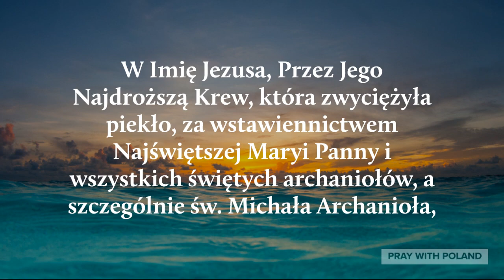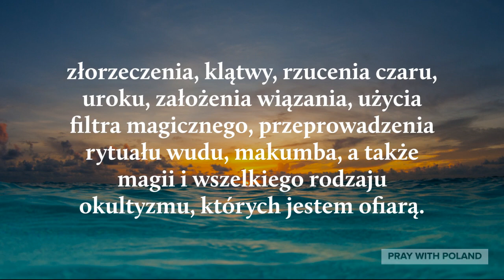OBCIĄŻENIA POKOLENIOWE 2 | Magia | Czary | Uroki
Created By: Pray With Poland
Voice By: Pray With Poland